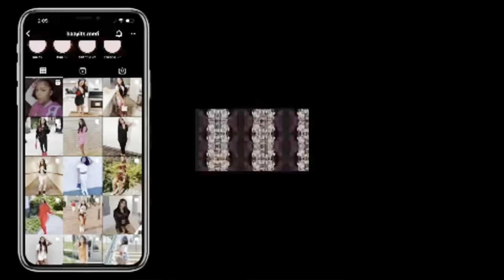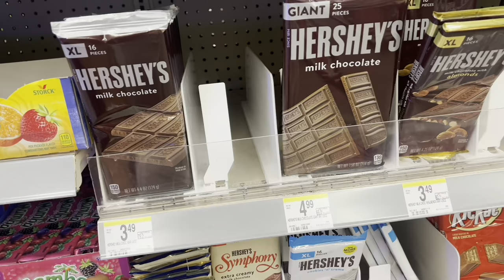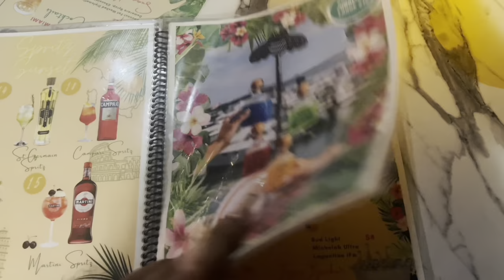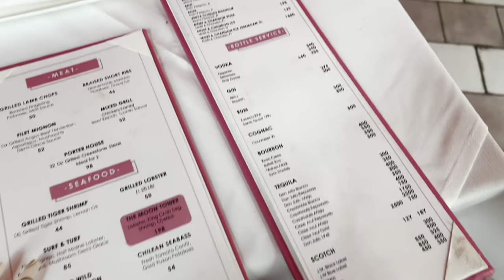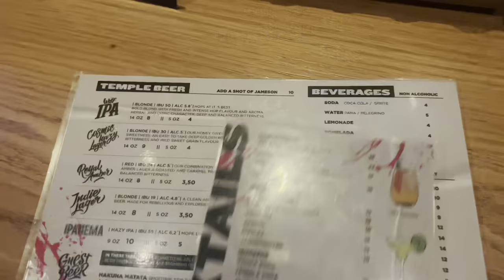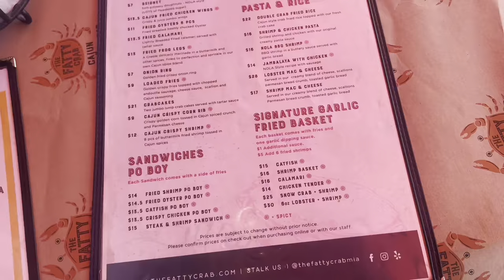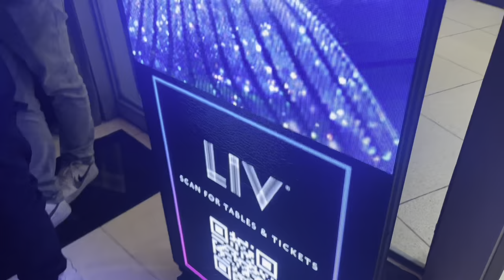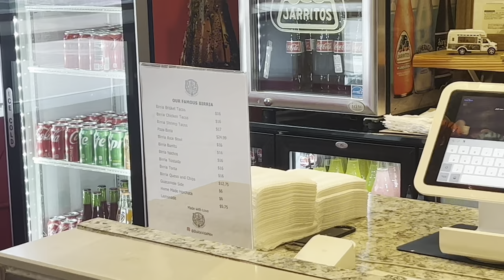MIAMI TRAVEL VLOG 🌴 | 22nd BIRTHDAY TRIP w BESTIE